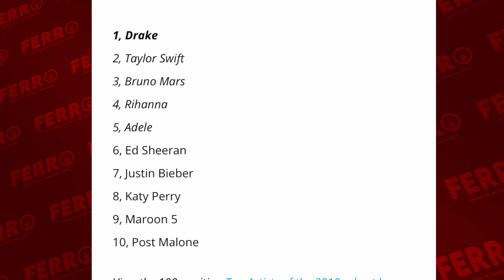(093) Drake Named Artist Of The Decade, Rapper Gets Emotional, Celebrates With Ron Isley| FERRO